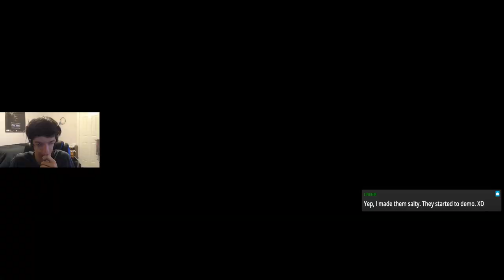Frosty Fest! 2020 | Rocket League - Christmas Holiday Seasonal Events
Rocket League Frosty Fest Holiday Event! I try to check out everything for the event and see how many challenges I can complete!